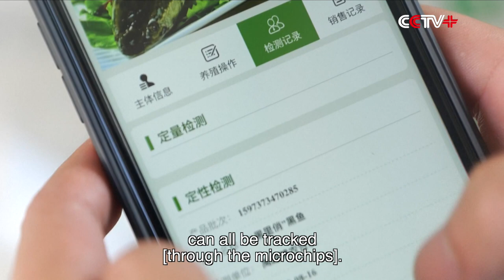Microchips Make Fish Farming Traceable, More Profitable in East China's Zhejiang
The fish farming industry has gone digital in Deqing County of east China's Zhejiang Province, where farmers have tagged their fish with microchips that allow traceability from the farm to the table.